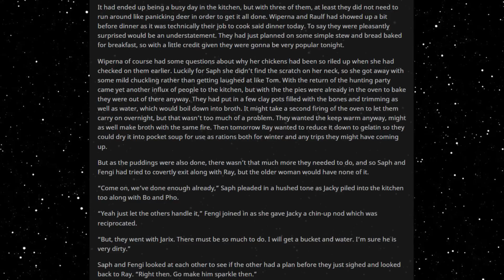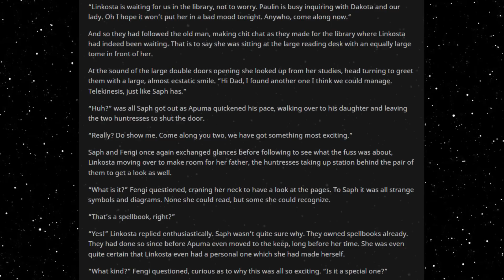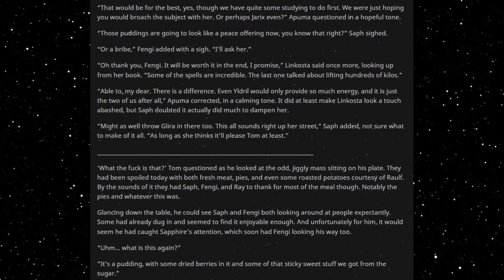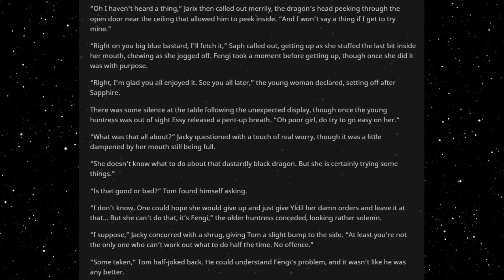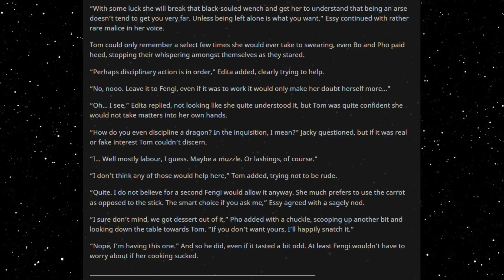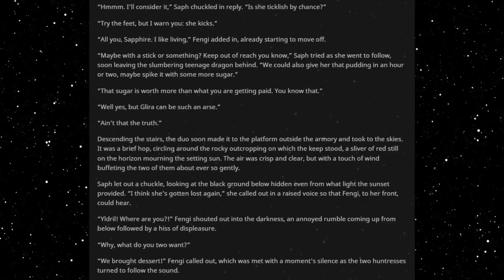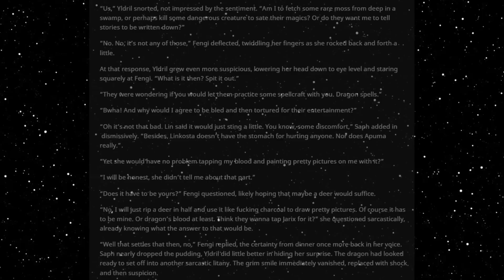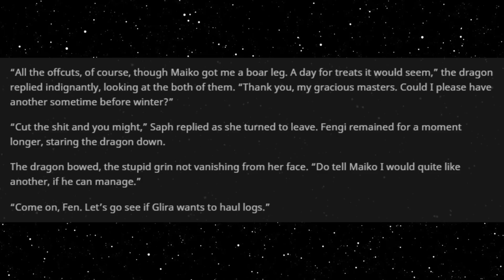Best HFY Isekai Stories: Hunter Or Huntress Chapter 178: Busy Day Off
The end of the day...